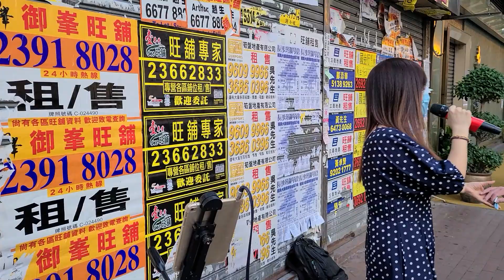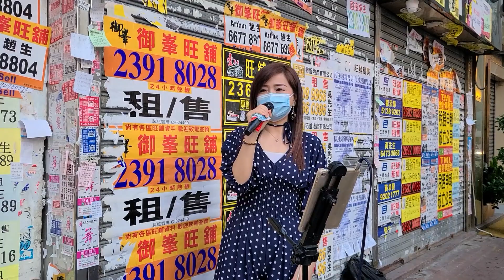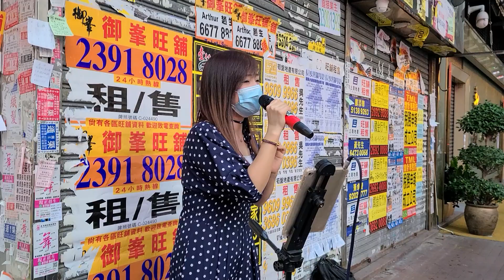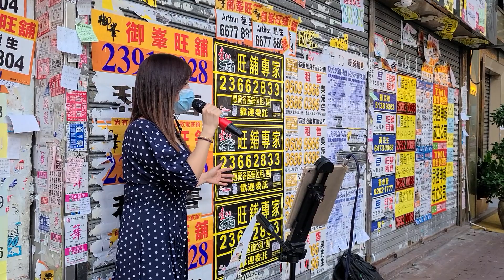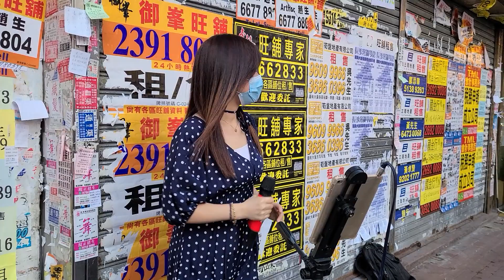荷花香-幸兒 2022/05/05